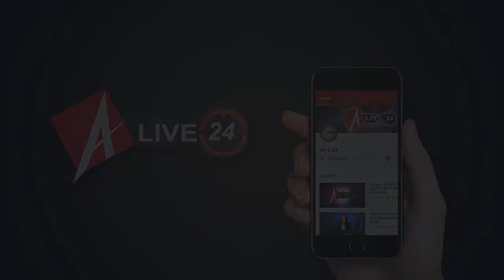लखनऊ में कांग्रेस प्रत्याशी आचार्य प्रमोद कृष्णन के समर्थन में बाइक रैली निकाली गई